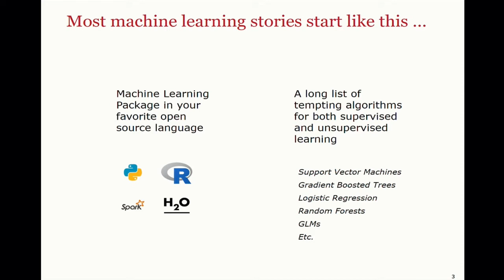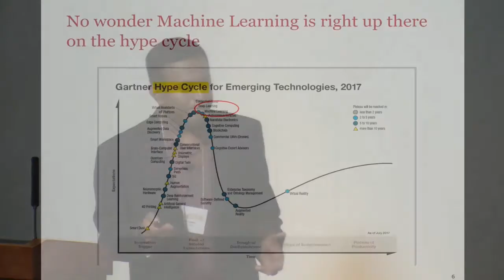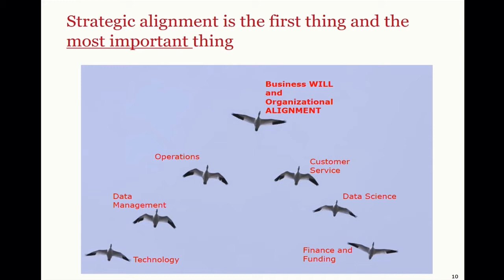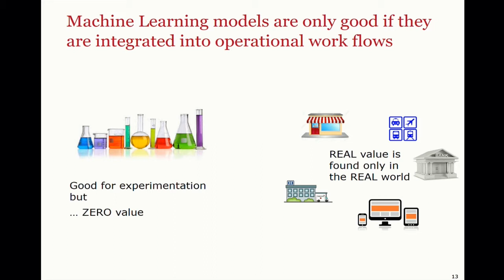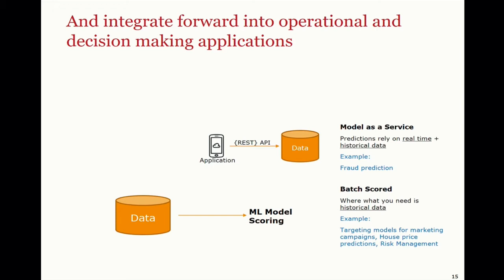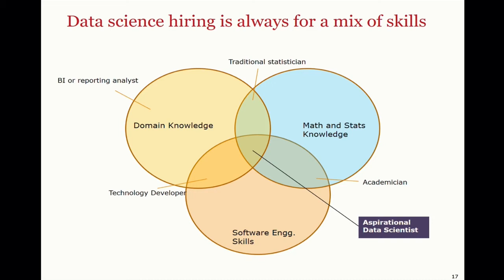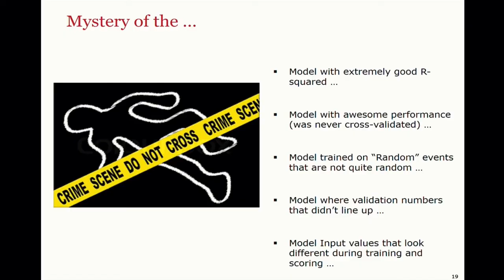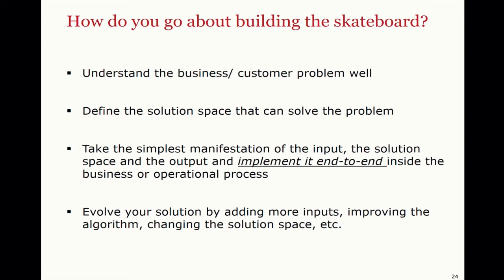Why Machine Learning Innovation is not about a Big, Green Button (DataEDGE 2018)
Krish Swamy, Senior Vice President of Enterprise Analytics and Data Science, Wells Fargo — The possibilities of Machine Learning and Artificial Intelligence has certainly has captured the imagination of the business community and has started to touch the lives of millions of consumers. But getting value of machine learning within an enterprise requires hard work and a few key enablers for success – there is no magic Green Button that can deliver value. Krish will talk about his experiences transforming organizations, and the investments in people, technology and data required to produce sustainable success from machine learning initiatives.

Krish Swamy is Senior Vice President of Enterprise Analytics and Data Science at Wells Fargo. Throughout his career, Krish has been a thought-leader around the application of information towards greater customer value and better business outcomes. At Wells Fargo, Krish has been driving innovation through building and growing a machine learning and artificial intelligence competency. Additionally, he is also leading a key initiative at the bank to transform and modernize the practice of analytics and its integration with modern data management practices. Krish’s educational background is a Bachelors in Electrical Engineering, followed by an MBA from the Indian Institute of Management.